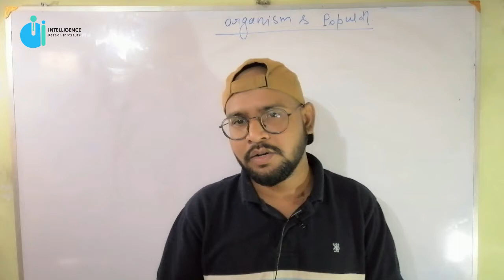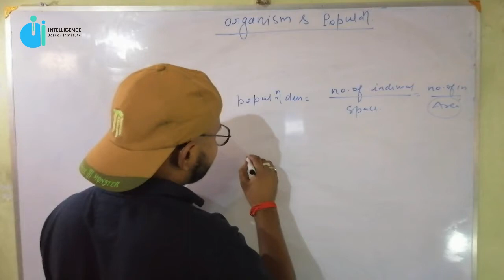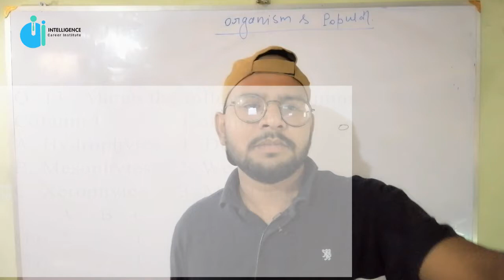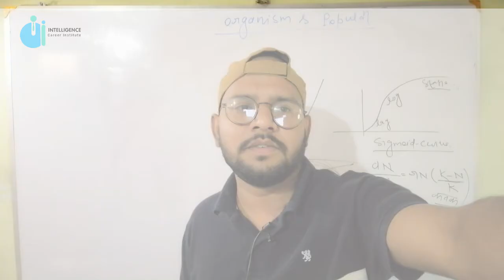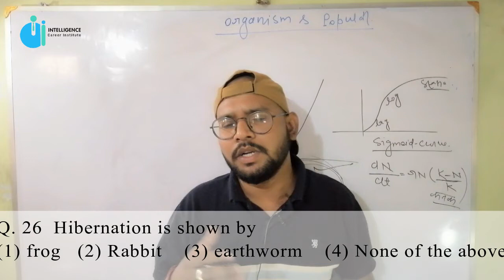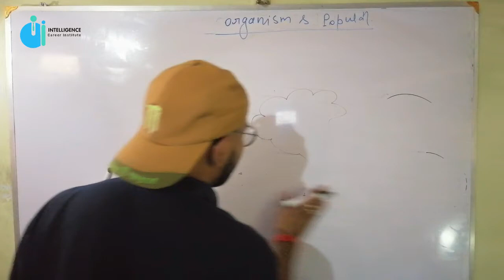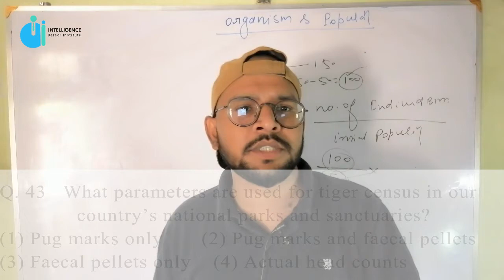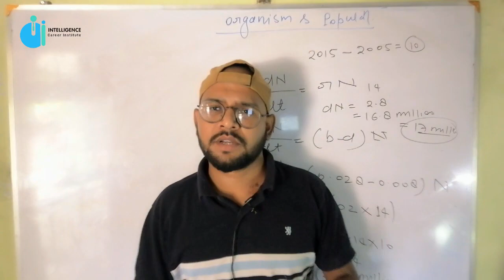Organisms And Population |drhaidersir |IntelliGence Career inst Hazrat lko For NEET 7459003197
FOUNDATION AND 12TH PASS OUT STUDENTS JOIN plz